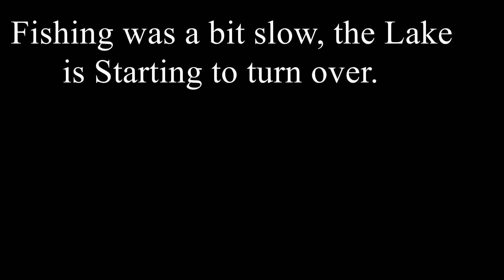Bass Fishing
Lake is starting to turn over, and the water is clear. I have many excuses for not catching fish... Still a fun time.